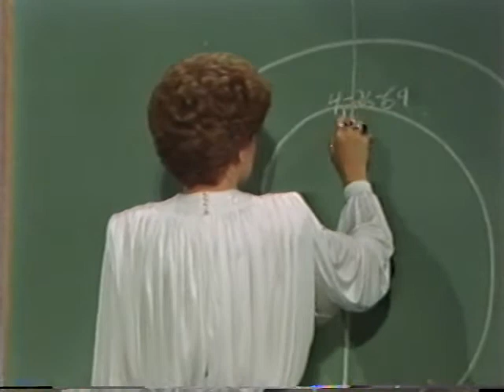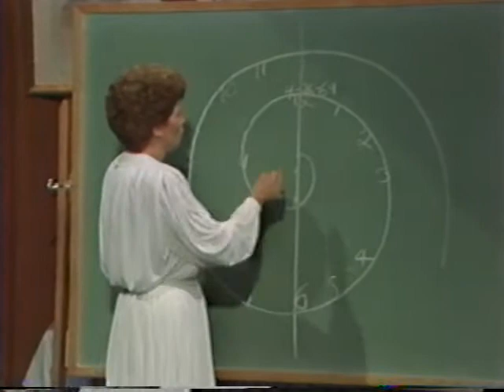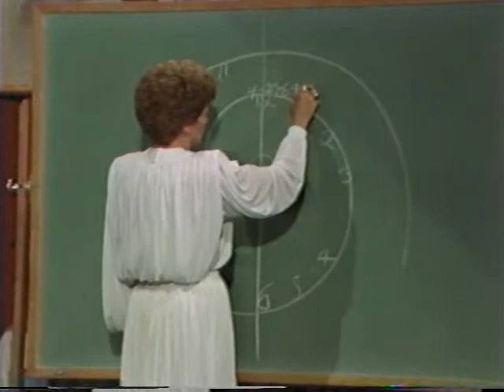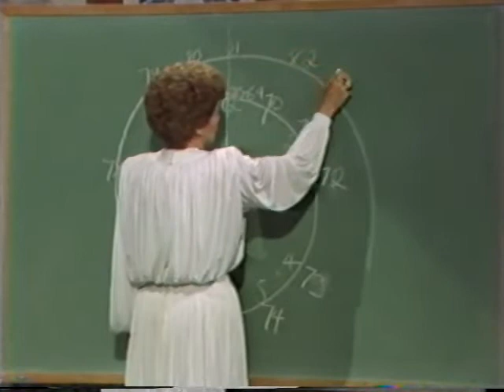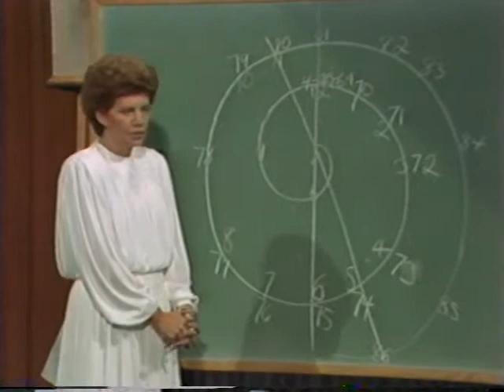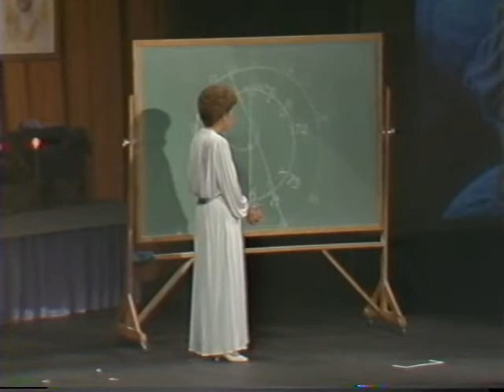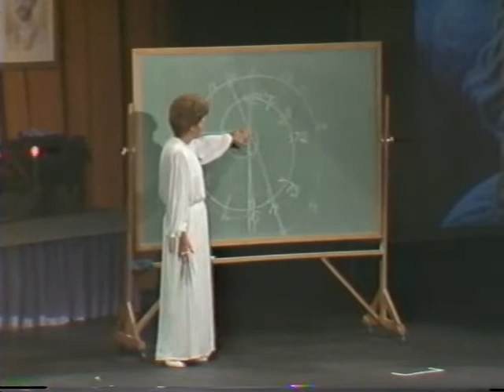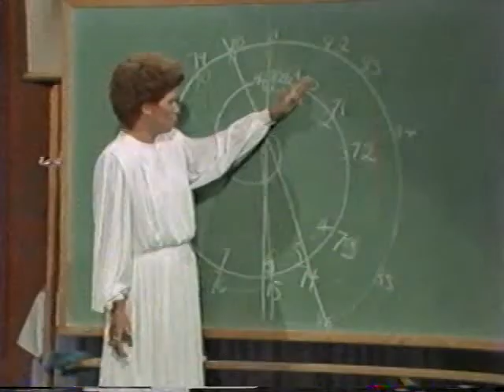1986 ; Elizabeth Clare Prophet on WORLD PROPHECY ; {including murder of modern POPE}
1986 ;  ECP on WORLD PROPHECY ; {including the murder of a modern POPE} ; STUPENDOUS Delivery BY THE MESSENGER of GWB. ~San Francisco